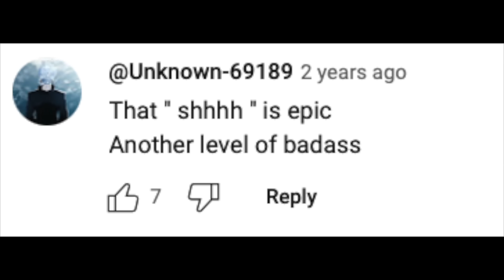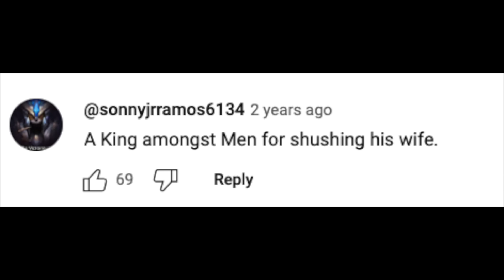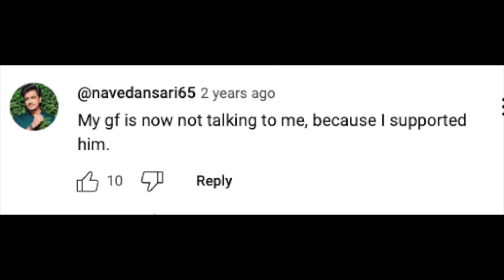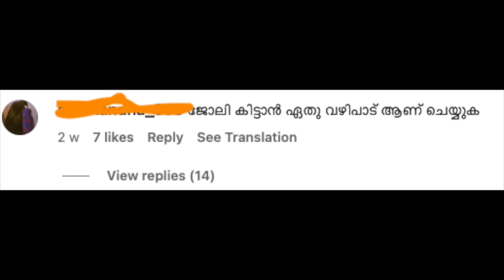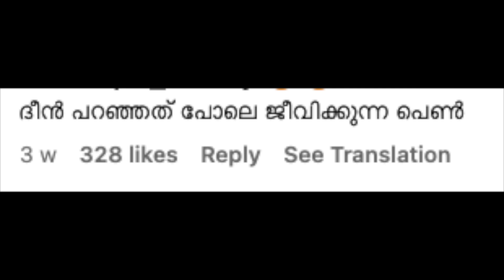അസഹനീയമായ മതപ്രഹസനങ്ങൾ! | Reels and Shorts roasting | Mallu Analyst